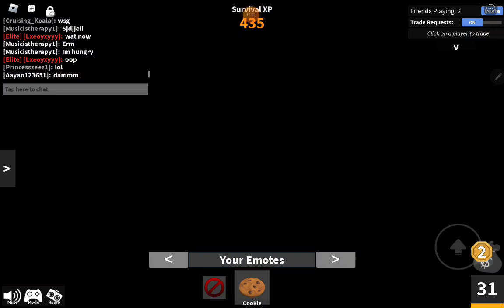2 January 2024